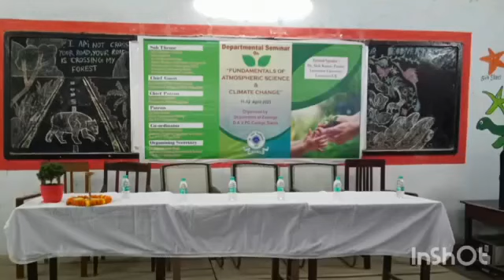Departmental Seminar,11&12 March, 2023, D. A. V. Post - Graduated College, Siwan (Bihar)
Video from Dr.B.D.Singh, J. P. Univ.